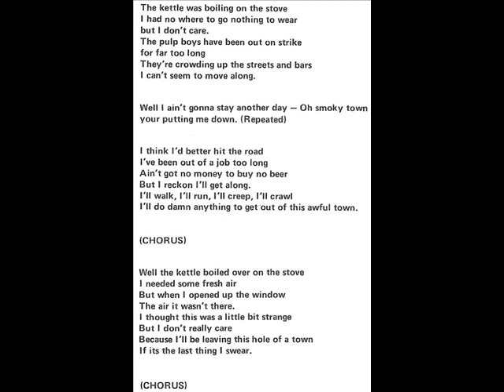Ian Ainslie & Bruce Morgan "Highway To The Wind" 1975 *Smokey Town*